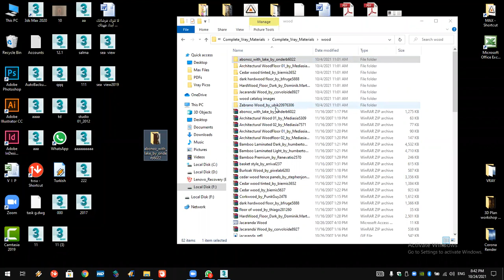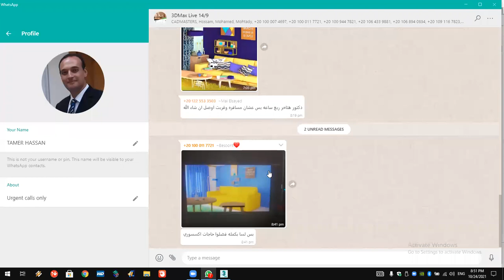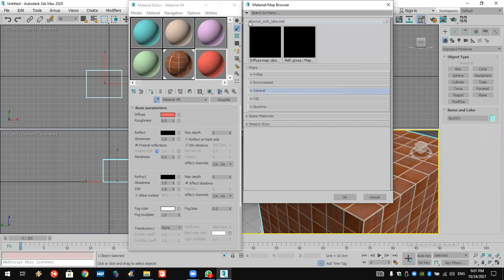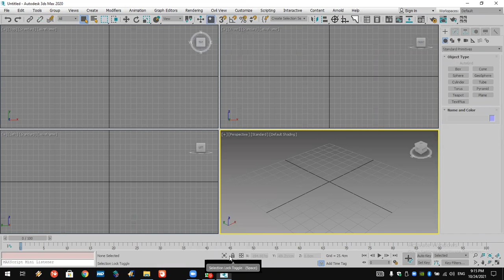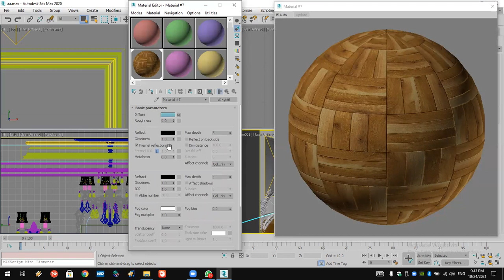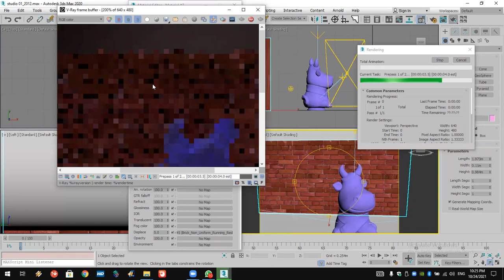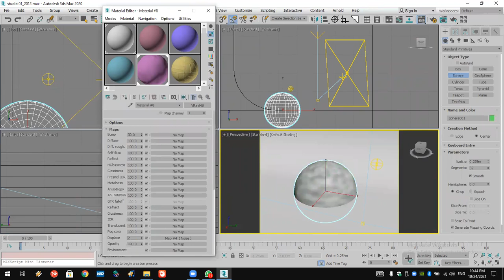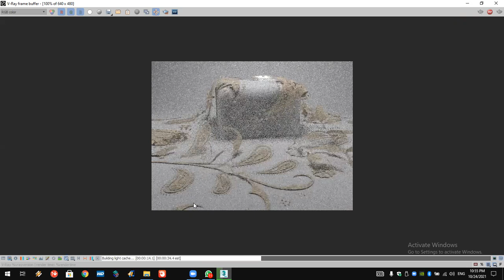3DMAX Online Course Lec 17